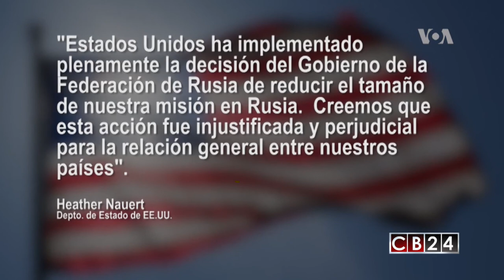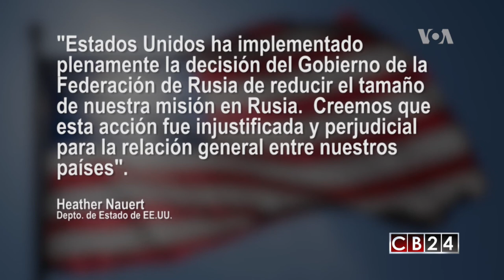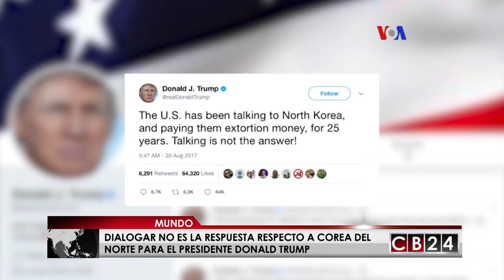Es Noticia Mundo: Resumen Informativo 2 de septiembre del 2017